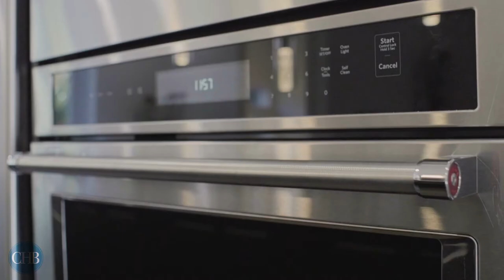Calgary Real Estate Property Video Tour Production - 5412 Bannerman Dr NW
5412 Bannerman Dr NW
This property is listed by
Wale Jay Johnson
Top Producing Team @ CIR REALTY